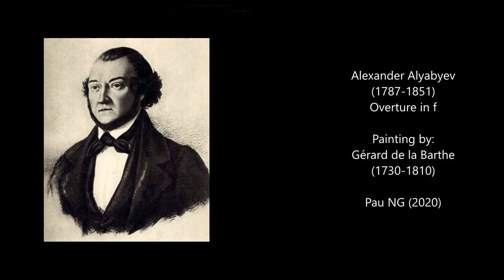Aleksandr Aleksandrovich Alyabyev (1787-1851) - Overture in f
Composer: Aleksandr Aleksandrovich Alyabyev (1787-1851)
Work: Overture in f
Performers: Mοscοw PhiIharmonic Orchestra

Painting: Gérard de la Barthe (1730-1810) - View from the balcony of the Moscow Kremlin Palace in the Moskvoretsky bridge (1797)

Aleksandr Aleksandrovich Alyab'yev [Александр Александрович Алябьев]
(Tobol'sk, 4 August 1787 - Moscow, 22 February 1851)

Russian composer. Alyab'yev’s father, the governor of Tobol'sk, was a pioneer of local culture; his brother, Vasily, was a poet and playwright. At 14 Alyab'yev entered government service and in 1812 enlisted with the army; during the war he participated in the army’s entry into Dresden and Paris. He was discharged from the service in 1823. Alyab'yev displayed considerable musical talent at an early age. When he was 16 he studied with Heinrich Miller in St Petersburg; later he took piano lessons with John Field, to whom he dedicated his Grande polonaise (1811). His first large-scale composition was a string quartet in E flat major (1815), which shows a gift for instrumental part-writing and melody as well as an effective use of mild chromatic harmonies. It was the first of many chamber works which included two more string quartets, a trio in A minor for piano, violin and cello, a wind quintet in C minor, a violin sonata in E minor and several unfinished ensemble pieces. Early in the 1820s Alyab'yev started to compose for the stage. His earliest vaudeville, Novaya shalost', ili Teatral'noye srazheniye, composed in collaboration with A.N. Verstovsky and L. Maurer to a text by Nikolay Khmel'nitsky, was given in Moscow in 1822; its success led to the production of two new works in the following year, Lunnaya noch', ili Domovïye, Alyab'yev's first venture into comic opera (libretto by P.A. Mukhanov and P.N. Arapov), and his most popular vaudeville, Derevenskiy filosof, to a text by M.N. Zagoskin. It was at the same time that he wrote his famous song Solovey to words by Anton Delvig. Several prima donnas, including Pauline Viardot, Adelina Patti and Marcella Sembrich, incorporated this song into the singing-lesson scene in Act 2 of Rossini’s Il barbiere di Siviglia; it was later also transcribed for piano by Liszt, and was used by Glinka as the theme for a set of piano variations. Alyab'yev composed about 170 songs to texts chosen widely from the literary and poetic works of his contemporaries, including Pushkin, Zhukovsky, Lermontov and Ogaryov. In a card game on 12/24 February 1825, Alyab'yev allegedly struck one of his guests, who died some days later.

Alyab'yev was imprisoned, and, after legal proceedings lasting nearly three years, was found guilty of murder and exiled to his native town in 1828. Although the evidence was inconclusive, the imperial authorities were clearly anxious for Alyab'yev to be away from the capital, most probably because of his connection with eminent figures in the Decembrist movement. Alyab'yev continued to compose vaudevilles in prison and during his Siberian exile contributed much to local musical life, conducting and organizing concerts. His compositions of this period include a symphony in E minor, inscribed ‘Tobol'sk 1830; 30 October’, of which only the first movement survives. In 1831 he was allowed to travel from Tobol'sk to the Caucasus to cure an eye complaint. Here he met the Decembrist poet Aleksandr Bestuzhev-Marlinsky, author of the novella on which Alyab'yev’s final opera Ammalat-Bek was based. While in the south Alyab'yev became interested in folk music and in 1834 published a collection devoted entirely to Ukrainian melodies. On medical advice he moved north to Orenburg and arrived in Moscow in 1836, remaining there, with only brief trips away, until his death. The years in Moscow were successful both professionally and privately: he became established as a composer, particularly of stage music, and in 1840 married Yekaterina Aleksandrovna Ofrosimova (née Rimsky-Korsakov). Shortly after his arrival in Moscow he produced incidental music to three plays, his brother Vasily’s Otstupnik, ili Osada Korinfa in 1837, Shakespeare’s The Merry Wives of Windsor and Pushkin’s Rusalka, both in 1838. He also wrote two Shakespearean operas in the 1830s: Burya, and Volshebnaya noch', composed in 1838-39 and based on A Midsummer Night’s Dream. Alyab'yev continued to compose in spite of ill-health, working on the opera 'Rïbak i rusalka, ili Zloye zel'ye' between 1841 and 1843 and on his last opera, Ammalat-Bek, from 1842 to 1847; the latter was the inspiration behind an opera of the same name by Nikolay Afanas'yev, performed in 1870.